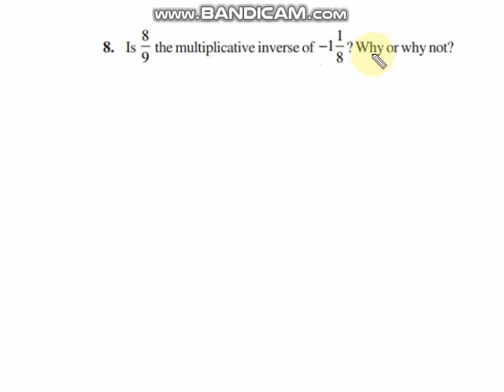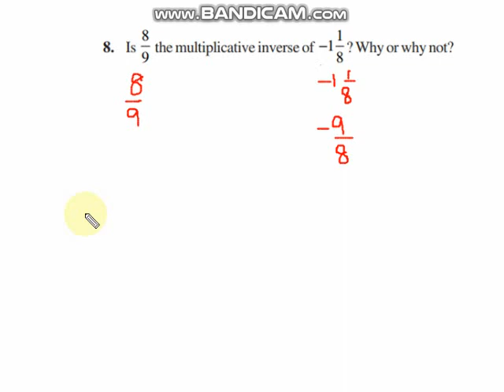Class 8, Exercise 1.1, Question 8 in Tamil, Rational Numbers, Chapter 1, CBSE Maths, NCERT Solution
NCERT Class VIII Mathematics (CBSE Grade 8)

1. Number System
2. Rational Numbers
3. Properties Of Rational Numbers
4. Representing Rational Numbers on a Number Line
5. Rational Number between two rational numbers

Exercise 1.1 Problem 8 Solution